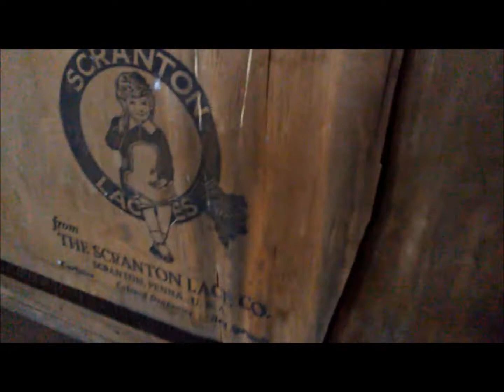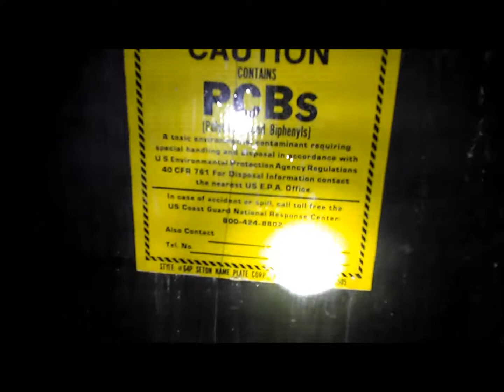Urban exploring: Scranton Lace Factory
Exploring the Scranton Lace Factory with the boys... 8.5 hours away from our home. Sadly, the SD card on my phone got filled up with video and a ton of photos I took.